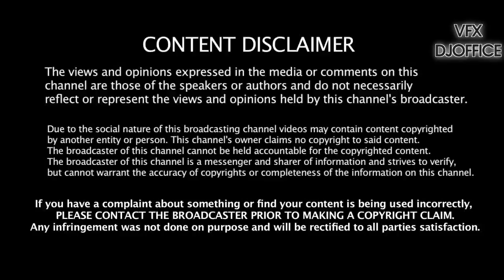Dj kittu Valentines Mashup 2k17 Mix